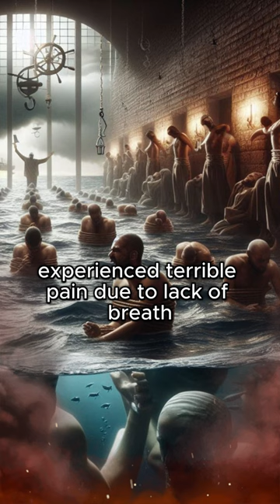TORTURE METHODS IN HISTORY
Terrible Torture Methods in Human History